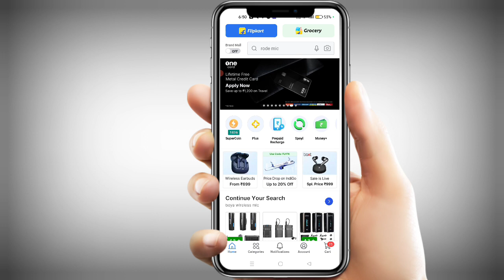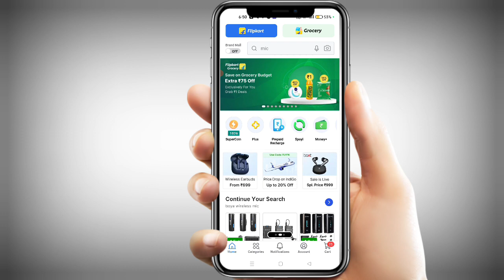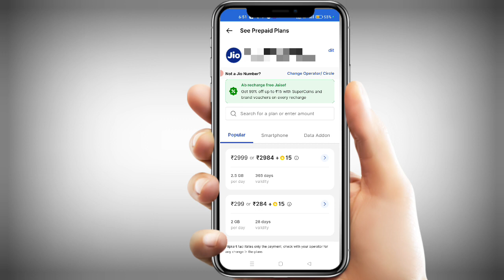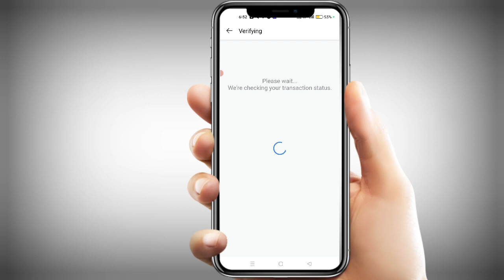Airtel Vi Jio All Recharge Offer 99% Off On Flipkart Recharge Best Offer Today